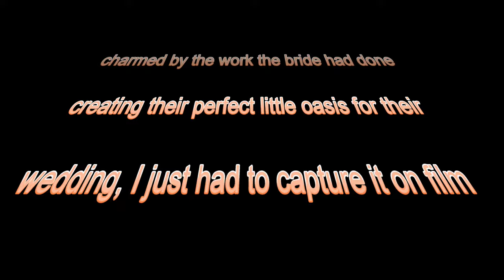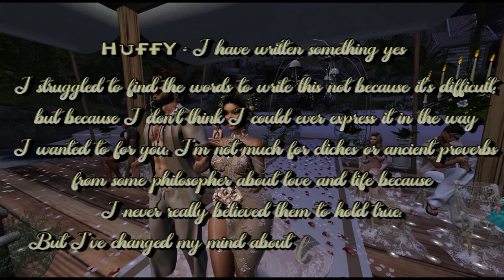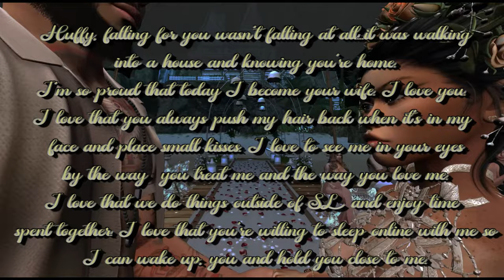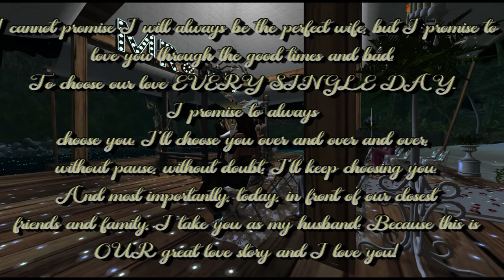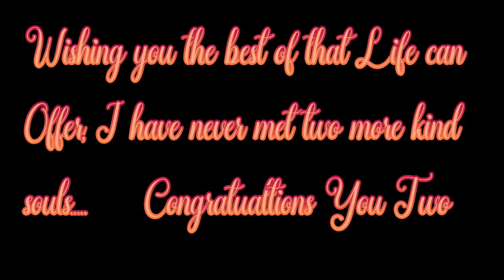Second Life Wedding Video for Sweet & Huffy. Rush by Ryan oaks & Adore You by miley cyrus